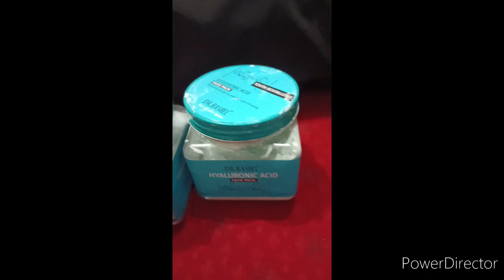Ghar per facial karne ka Sahi tarika 2024"The right way to do facial at home2024👍👍..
Hydrate and restore the youthful look of your skin with Dr. Rashel's Hyaluronic Acid Gel. This unisex skincare product will give you the glow you were looking for.

Hyaluronic Acid, a hydrating and super moisturising ingredient will transform your skin in no time. There is a lot more to Hyaluronic acid than instant hydration, and we're going to reveal all these benefits in this video!

For more information on Hyaluronic acid and how you can include it in your skincare routine, click this

Glamrs is the first Indian makeup, beauty, style, fitness and lifestyle video platform for women. Tune in daily for the latest and trendy makeup tips, healthcare, fashion ideas, nail art, daily life hacks, interesting DIY videos and much more.

Our team of beauty, style, fitness and health experts brings you the best advice, tips, tricks and home remedies so you are always in-the-know, through quick videos that you can easily watch on your phone.